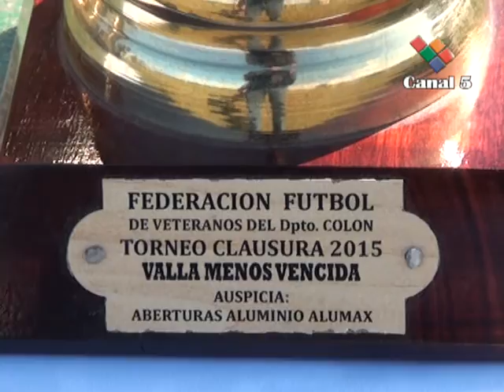1º CLAUSURA VETERANOS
Comenzó el Campeonato Clausura, organizado por la Federación de Fútbol de Veteranos de Colón.-